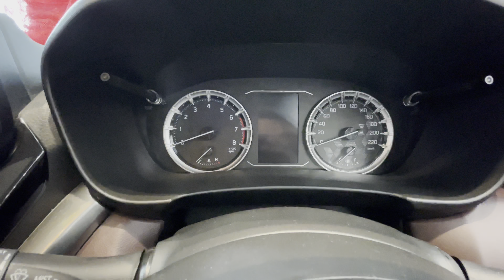Segment का नया बादशा Grand vitara 2022 All grip Maruti Suzuki Grand vitara 2022❣️😎 | bhaiyajigadi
bhaiyajigadi
Grand vitara
Dimensions :-
Length :- 4345mm
Height :- 1645mm
Width :- 1795mm
All about grand vitara
Fuel economy as per tested :- 27.97 kmpl ( strong hybird).
Fuel economy as per tested :- 20.58 kmpl to 21.11 kmpl in ( mild hybird ) & 19.38 kmpl in All grip ( AWD )
Boot space :- approx 375 L to 710 L if rear seat folded. But it will much less in strong hybird.
Fuel tank capacity :- approx 45 L
wheel size :- 215/60 R 17 with all four wheel disc

Toyota system integrated into the Suzuki Global-C platform that underpins the Grand Vitara. The three cylinder 1.5-litre Atkinson Cycle engine develops 92hp and 122Nm of torque and is paired to an electric motor that makes 79hp and 141Nm of torque. Combined power output stands at 116hp.

Mild hybird 1.5 L 4 cylinder engine generates 103 bhp & 136.8 nm torque

The strong-hybrid also has a dedicated EV mode which you can access via a button on the center console. If the battery has sufficient charge then it will run on motor with the engine shut. In this hybird driving cycle the engine would only be running for 50-60 percent of the time, which is impressive.
There is no one-pedal driving mode as you find on some EVs, but you have a ‘B’ mode on the gearlever – this is in addition to the Normal, Eco and Sport engine drive modes – which maximises engine braking to charge the battery quicker.

All about the Maruti Suzuki Grand Vitara: 6 trims, 11 variants.

Grand Vitara's variant line-up and features list. Keeping in line with Maruti’s Nexa models, the Grand Vitara uses a familiar nomenclature for its six trims: Sigma, Delta, Zeta, Alpha, Zeta+ and Alpha+.

The 103hp, 1.5-litre  4 cylinder petrol mild-hybrid engine is available on the Sigma, Delta, Zeta and Alpha trims of the Grand Vitara with a 5-speed manual gearbox is standard on all four trims while the 6-speed automatic gearbox is offered from the Delta trim onwards. Maruti’s All Grip Select AWD system – only available with the manual gearbox – is offered on the Zeta and Alpha trims.
115.56 hp, 1.5-litre 3 cylinder petrol strong-hybrid engine is available on the top-spec Zeta+ and Alpha+ trims.
This powertrain comes with an e-CVT gearbox on both the trims.

What you will get variant wise mentioned below :-
•Powertrain - 1.5 petrol mild-hybrid MT

*Halogen projector headlamps with LED *DRLs
*Rear spoiler
*17-inch steel wheels with wheel-cover
*Front and rear silver skid plates
*Dual-tone black-brown interior
*4.2-inch TFT display in instrument cluster
*Tilt and telescopic adjustable steering wheel
*Electrically adjustable wing mirrors
*Steering mounted controls
*Keyless entry and go
*Auto air conditioning
*60:40 split and reclining rear seats
*Dual airbags
*ESP with hill hold
*3-point seatbelts for all seats
*ISOFIX mounts

Maruti Suzuki Grand Vitara Delta

•Powertrain - 1.5 petrol mild-hybrid MT/AT
•In addition to Sigma

*7.0-inch SmartPlay Pro infotainment screen
*Suzuki connected car features
*Cruise control
*Rear fast charging USB ports
*Paddle shifters (AT only)
*Android Auto, Apple CarPlay
*Alexa and Google assistance
*4-speaker sound system

Maruti Suzuki Grand Vitara Zeta

•Powertrain - 1.5 petrol mild-hybrid MT/AT, AWD (MT only)
•In addition to Delta
*Chrome window line garnish
*Auto LED headlamps with follow-me home function
*17-inch dual-tone alloy wheels
*Front wiper intermittent setting
*Rear windscreen wiper and washer
*Soft-touch dashboard and door inserts
*Ambient door lighting
*Auto folding wing mirrors
*9.0-inch SmartPlay Pro+ infotainment screen
*Arkamys sound system
*Side and curtain airbags

Maruti Suzuki Grand Vitara Alpha

*Dual-tone exterior colour options
*Black roof rails
*Leatherette seats
*Leatherette steering wheel
*Panoramic sunroof
*Drive mode selector (AWD variants only)
*360-degree camera

•Powertrain – 1.5-litre petrol strong-hybrid e-CVT
•In addition to Zeta
*Silver roof rails
*Dark Grey front and rear skid plates
*Panoramic sunroof
*All-black interior with gold accents
*Dashboard ambient lighting
*7.0-inch fully digital instrument cluster
*Head-up display
*Wireless charger

*Black leatherette seats
*Leatherette steering wheel
*Puddle lamps
*Ventilated front seats
*Upgraded sound system
*360-degree camera